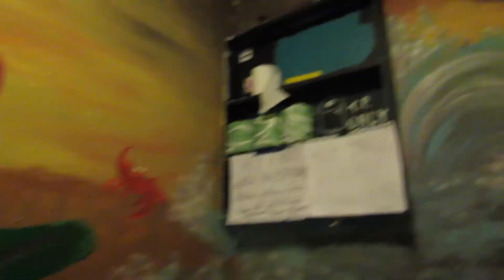Time Lapse Octopus Day 3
Time lapse day 3 of me painting